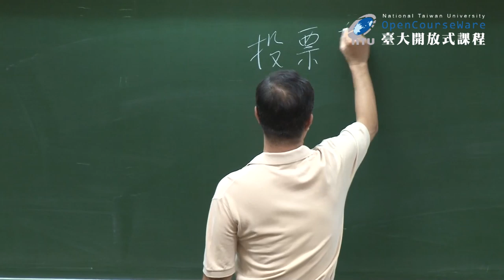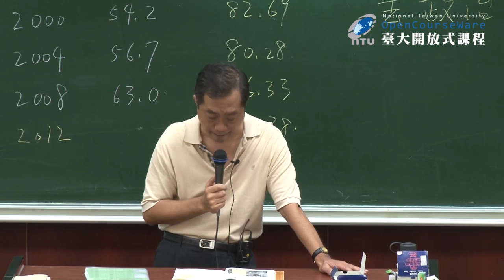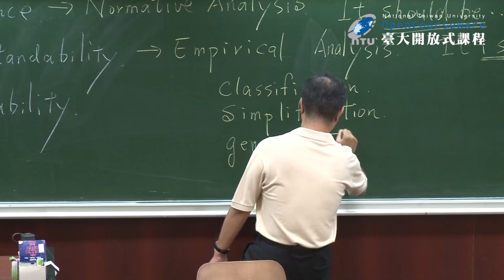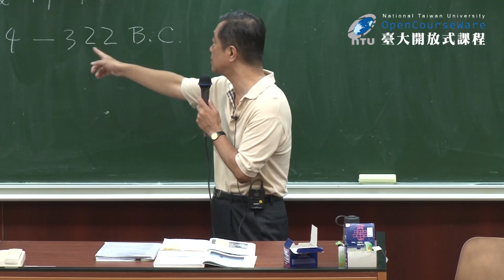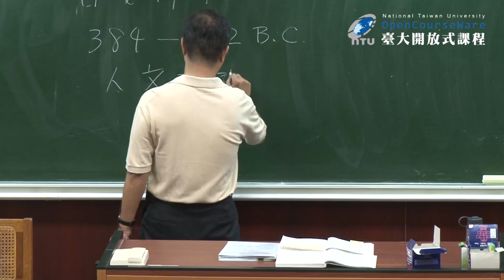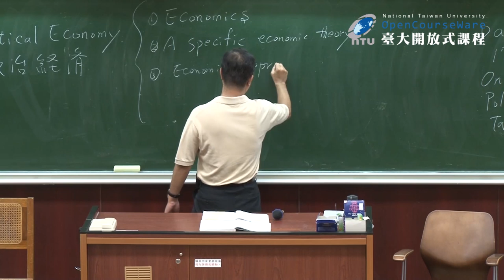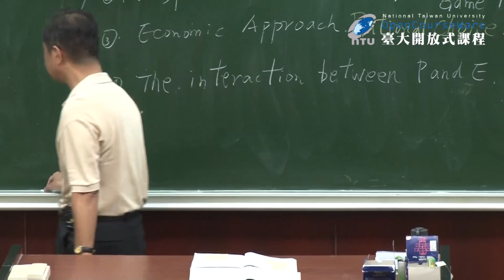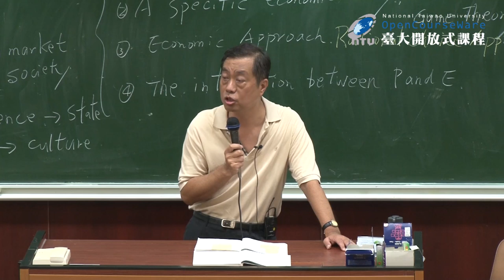政治學 01. 政治學與政治科學 (一)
00:21:13   政治學的學習態度
00:26:55   政治學是什麼
00:44:44   亞里斯多德眼中的政治
00:49:09   亞里斯多德的政治分類
01:07:21   政治學的跨領域特色
01:55:25   社會科學 (Social Science)